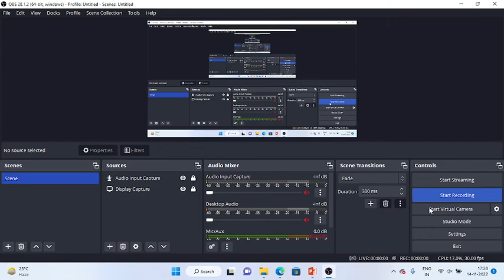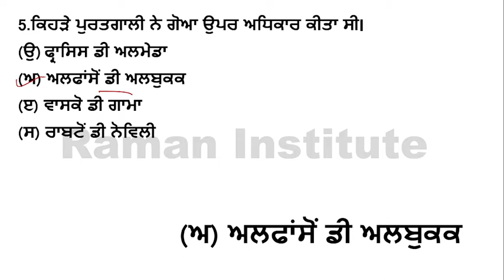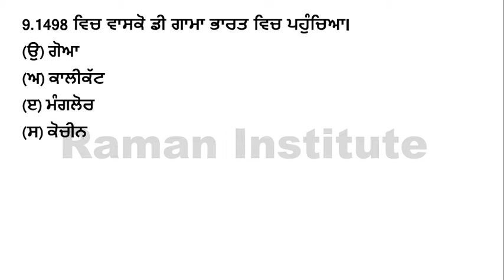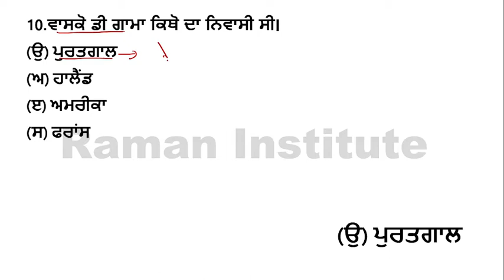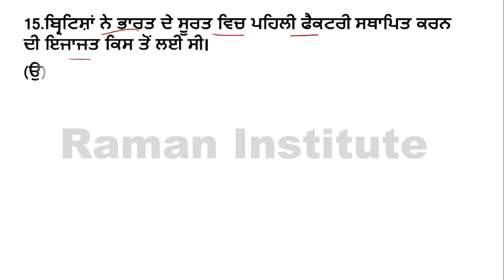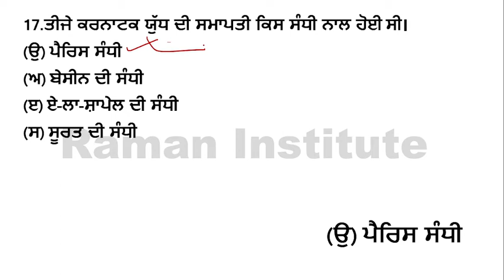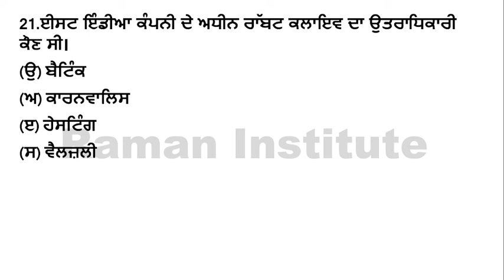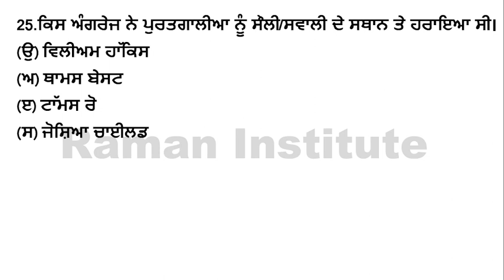The Establishment of Company Power MCQ Part-1||Modern History of India||PSTET Exam Preparation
Raman Institute#PSTET#Social Studies for PSTET#PSTET Paper 2#Geogrphy#History#Political Science#

Topic:-The Establishment of Company Power
Subject:-Modern History of India
Part:-1

Is video mein The Establishment of Company Power ke mcq questions ko discuss kiya gya hai jo apke pstet exam ke lye helpful rahege